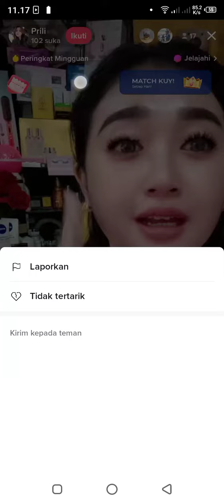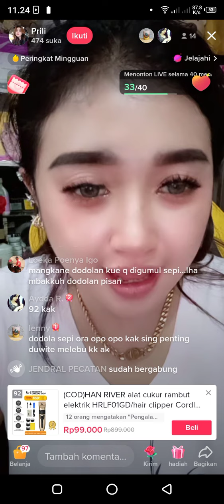prili live di